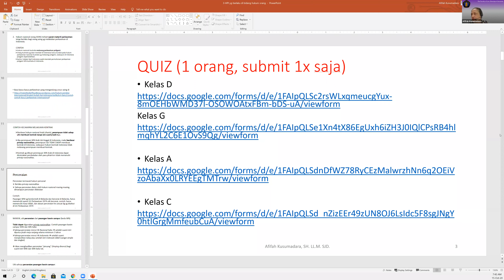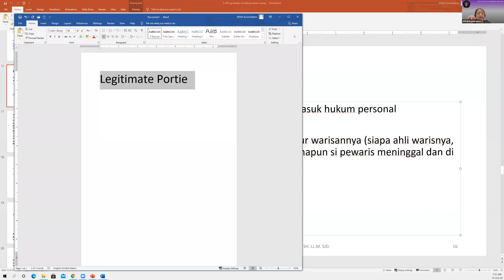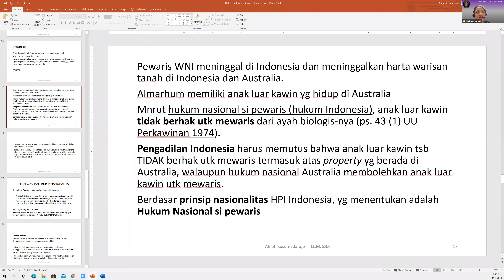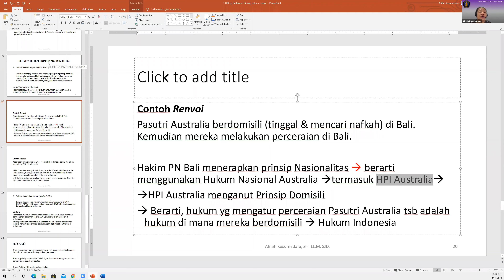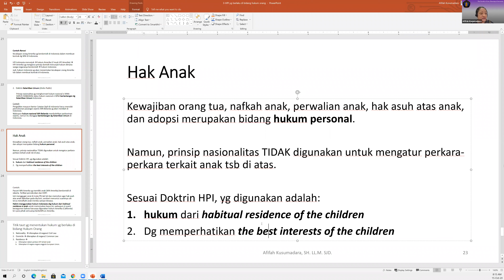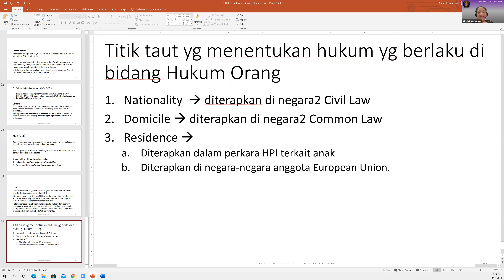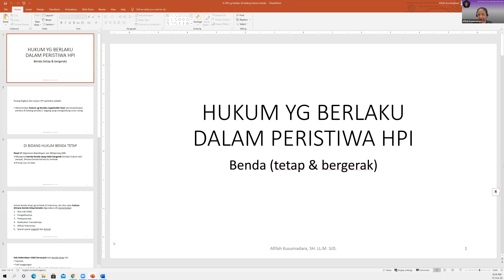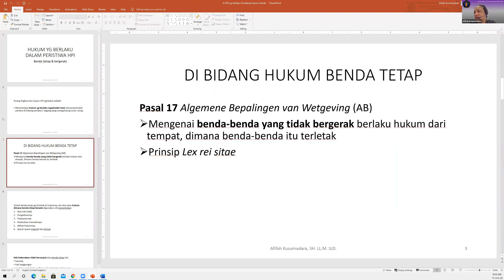Kuliah HPI ke-4. HPI yang berlaku di bidang Hukum Orang (Lanjutan)- (15 Okt 2020)- Pagi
Kuliah Hukum Perdata Internasional di FH Univ Brawijaya. Pertemuan ke-4. Sesi Pagi.

Materi: HPI yang berlaku di bidang Hukum Orang (Personal Statute)
1. Pewarisan
2. Pengecualian dari Prinsip Nasionalitas
3. Hak anak